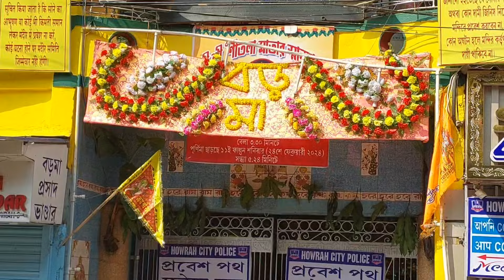সালকিয়া বড়মা স্নানযাত্রা🙏Salkia Sitala Mata Snan Yatra 2024🥰Howrah Salkia Sitala Mata Snan Sovajatra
👉Nomoskar, Salkia Shitala Puja Snan Yatra 2024 kemon hoy seta dekhtei gechilam. Howrah er Shalkia te Shitala Pujor Snan Jatra Dekhte onek manus asen. Ekhane oneke manot kore, dondi kate. Ei sob niyei ei video ta. Howrah Salkia Sitala Maa er moddhe Boro Maa onek bikkhato. Salkia Sitala Mata Snan Jatra 2024 er ei video Kemon laglo janio. Salkia Choto Maa Salkia Mejo Maa Salkia Sejo Maa keo ami dekhlam. Howrah er sob theke boro utsab Sitala Puja. Tomra kara Howrah basinda amake janiyo.